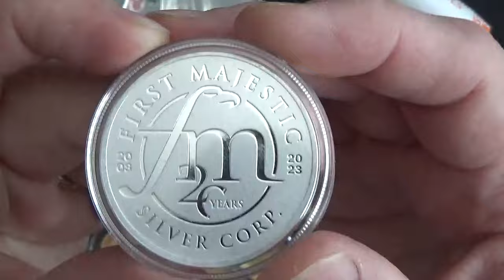Where To Buy Precious Metals? Check The Comments, and Dont Whine About High Ammo Prices.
What is your favorite online dealer?

I've been using this company for about 5 years now.